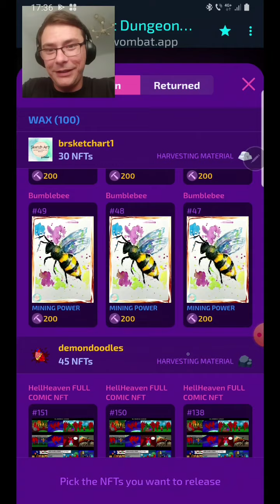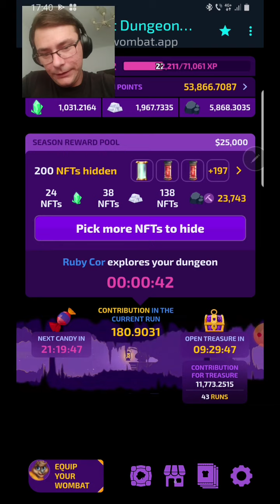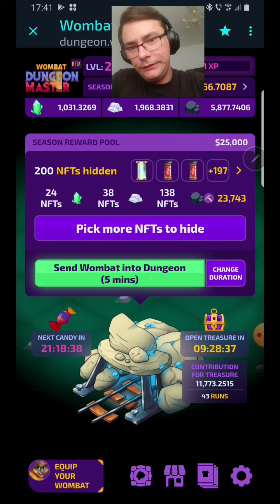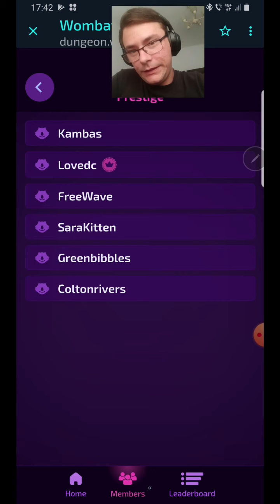NFT season 3 new hive Era📻Wombat Dungeon Master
》》》Friend=Hey! I've been playing some awesome games and getting crypto from it. Come play and earn with me on Womplay — I'm sure you'll love it!